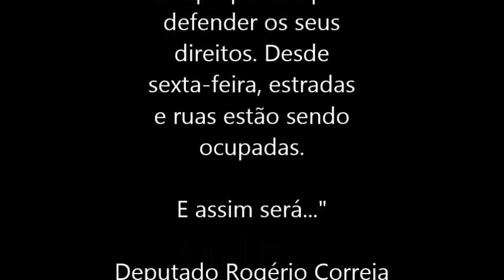Rogério Correia convida para a vigília no domingo, dia 17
O deputado Rogério Correia convida para a vigília no domingo (17), às 13h, na Praça da Estação, em BH.

"O povo brasileiro está preparado para defender os seus direitos. Desde sexta-feira estradas e ruas estão sendo ocupadas. E assim será..." Deputado Estadual Rogério Correia / Frente Brasil Popular - MINAS​